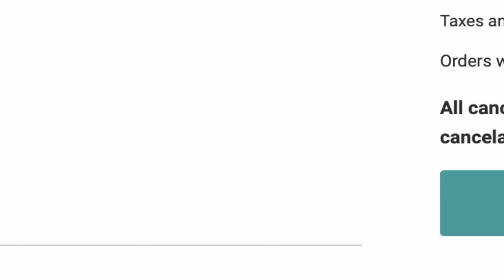Surf Station Online Store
See how our staff makes it happen for Ziggy Sawdust as he orders up a fresh Pyzel